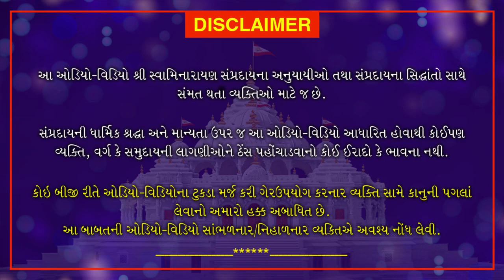Shri Muktmuni Charitram | શ્રી મુકતમુનિ ચરિત્રમ | May 9, 2021 | Swaminarayan Katha